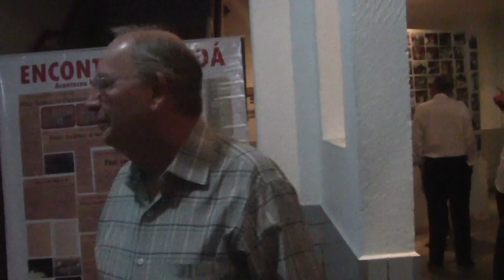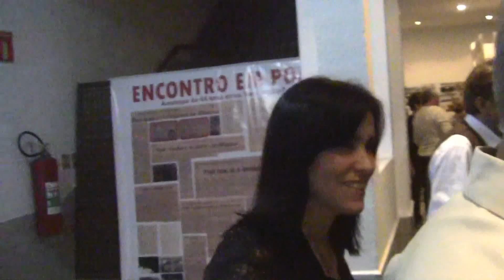Encontro de Amigos 2013 POÁ - parte 1 de 6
A imagem não esta boa , devido a pouca iluminação do local.